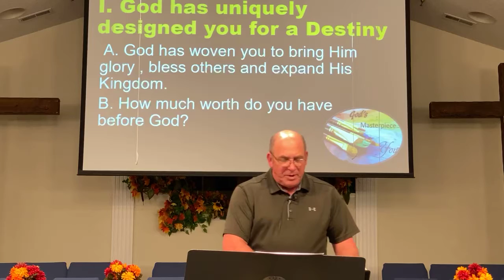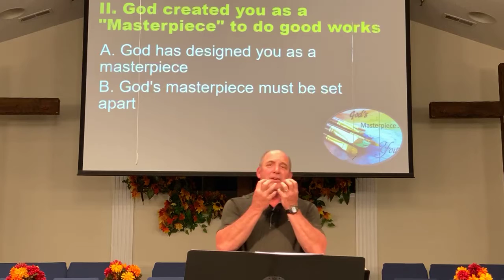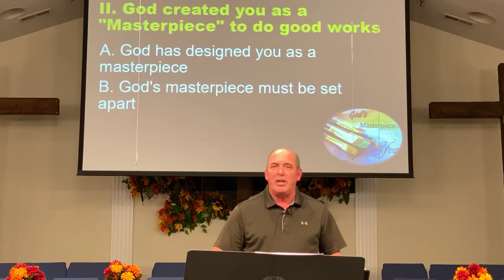Part 2 “What is your Destiny?” - Jerry Factor